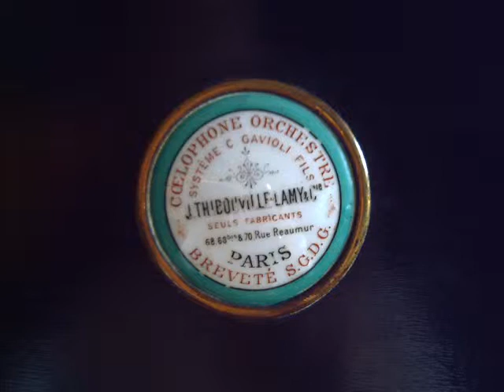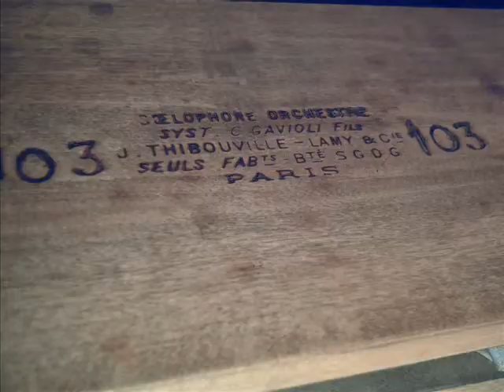coelophone orchestre Gavioli playing" Derriere l´omnibus" Raynal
Coelophone orchestre dans l´etat tout information ou comentaire pour ameliorer/regler l´instrument sont bienvenues